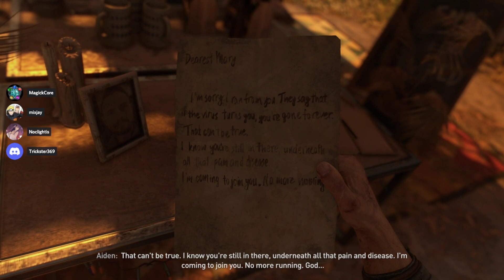Dying Light 2: Co-op - PS4 Version on PS5 Part 1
Playing Dying Light 2 PS4 Version on PS5 With our Friends on PS4